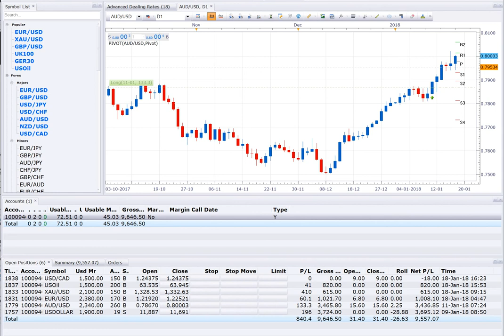18 1 18 POSITION OPEN = 6 , TOTAL PROFIT NOW 10,000USD NEAR